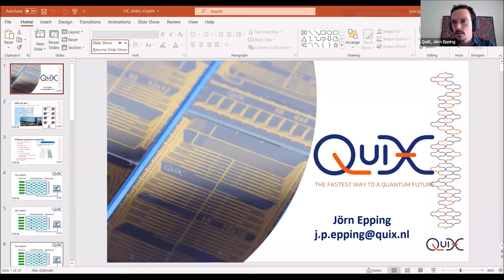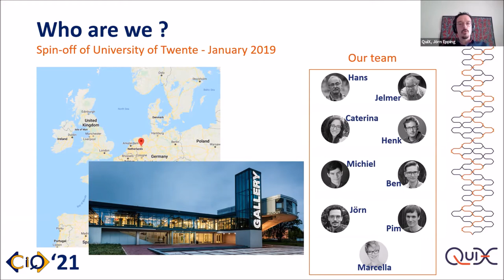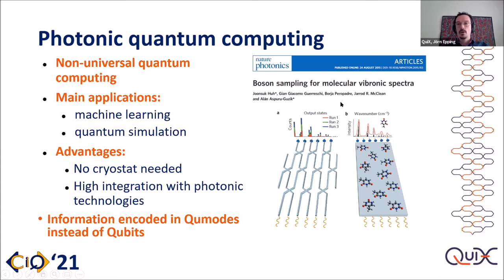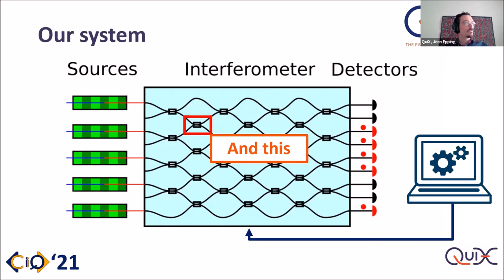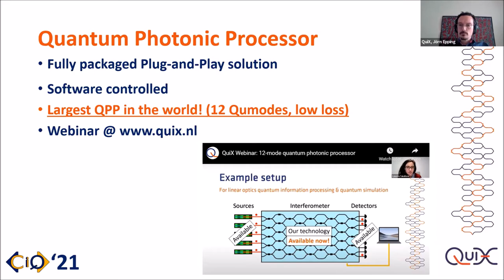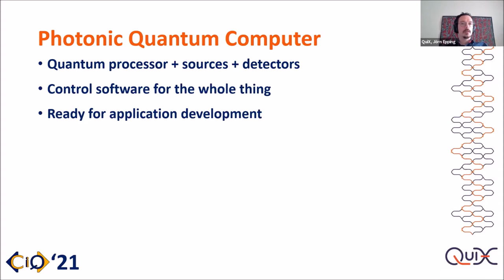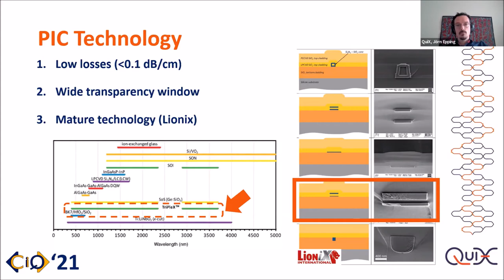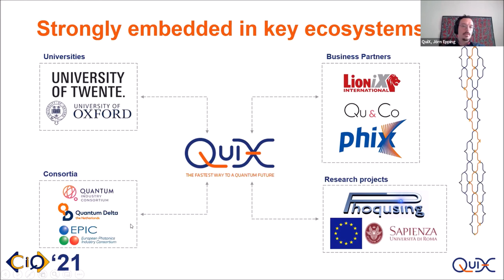Careers in Quantum (CiQ) 2021: Dr Jörn Epping - Quix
Jörn Epping graduated from the University of Münster (MSc) and the University of Twente (PhD) in 2011 and 2015, respectively. During his PhD he worked on nonlinear optics in silicon nitride waveguides. From 2015 to 2020 he worked at LioniX International as a Design Engineer and Project Manager. There he worked on the development of microwave photonic systems, integrated laser, low-power modulators, and integrated quantum optics. In 2020, Jörn joined QuiX as a Senior Project Manager.